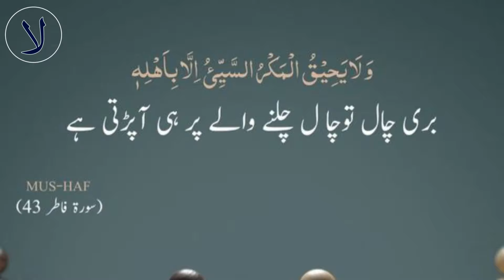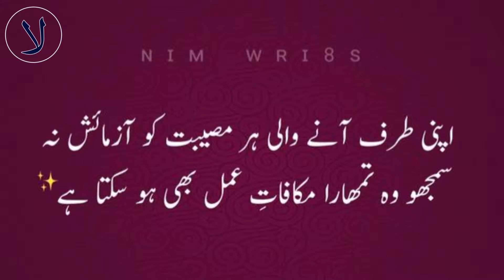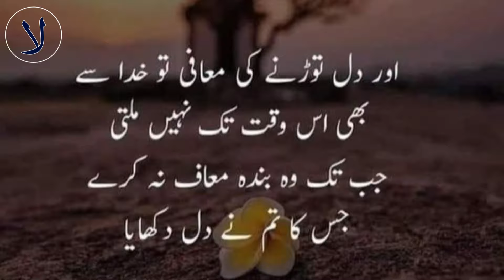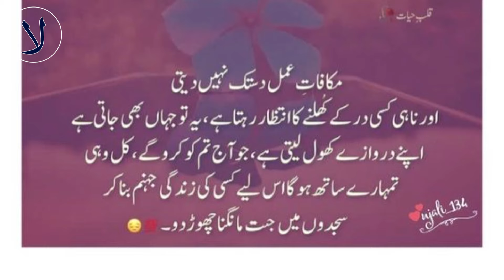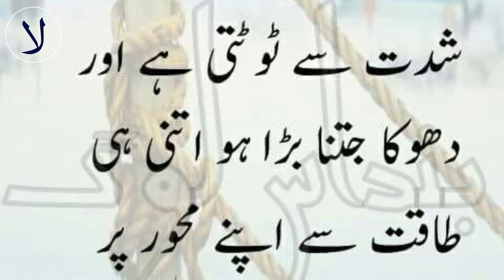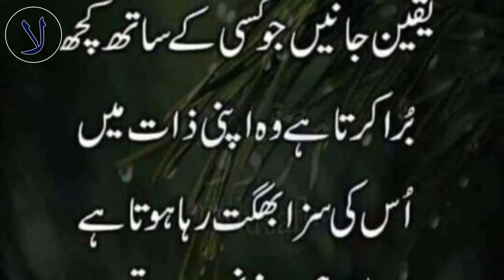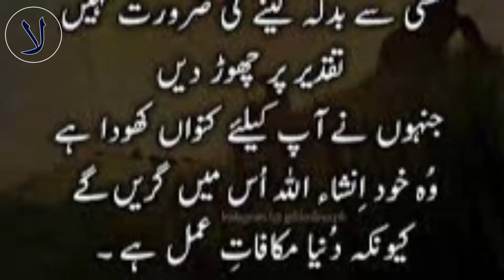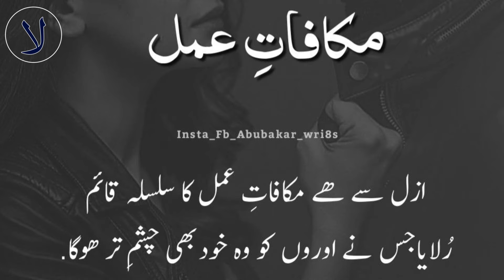Yeh Allah Ka Qanoon Hai Rulaya Jis Ne Tumhe Woh Bhi Roye Ga Zaroor | Makafat e Amal | LailaAyatAhmad